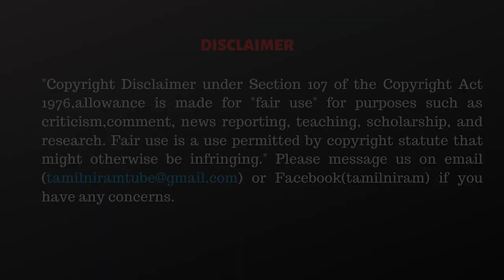Emotional Interview | அகதியா கூட ஏத்துக்க மாட்டீங்களா...?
The video illustrates the plight of many families struggling for Indian citizenship with all kinds of ID cards.

CAST:
Producer/Voice over - Anandha Raja
Camera Man      - Subaramani S, Viswanath, Praveen Kumar S
Editor                   - Sudharsan B